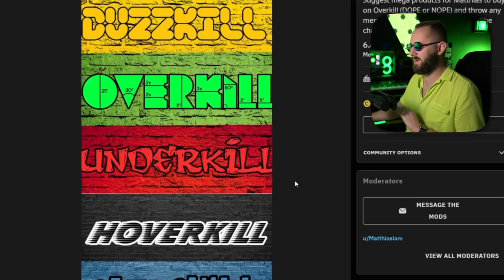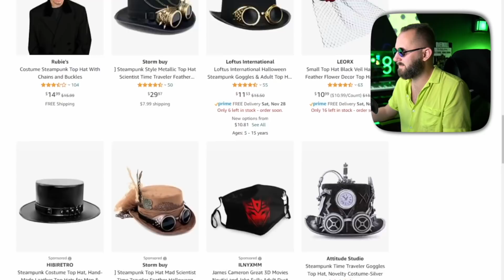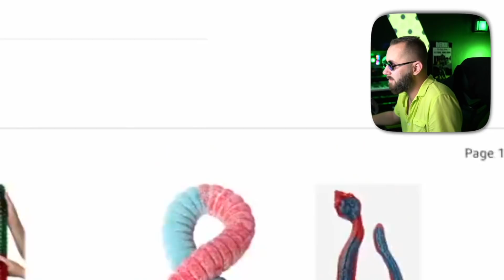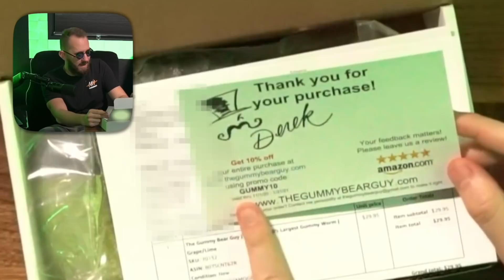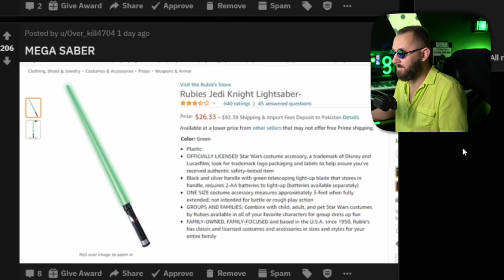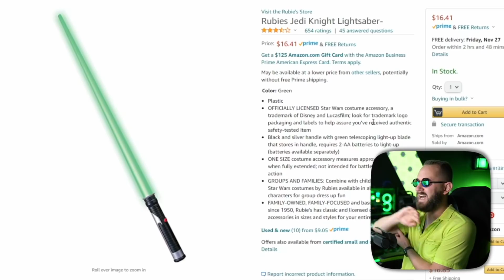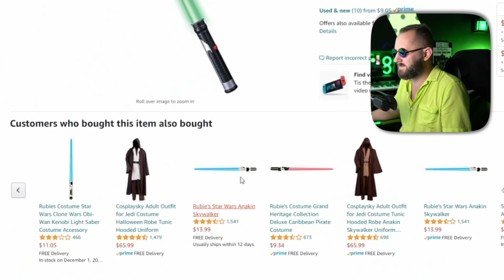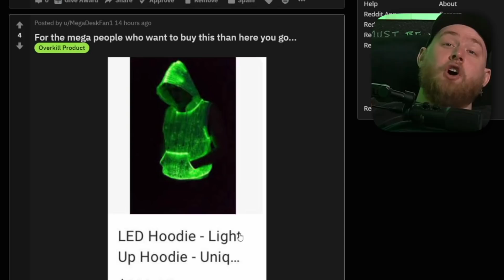I Bought Anything My Subreddit Told Me To...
Yo, this channel is going to be Overkill. Overkill anything, from products to gaming, to you guessed it, Megadesk.